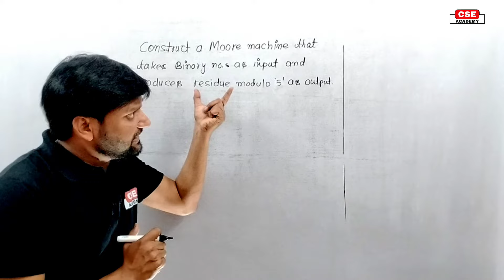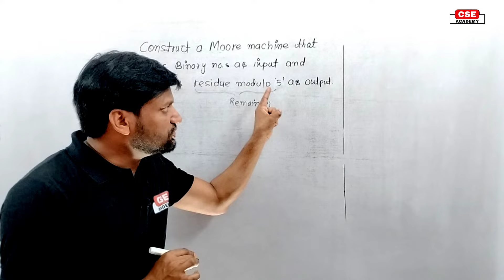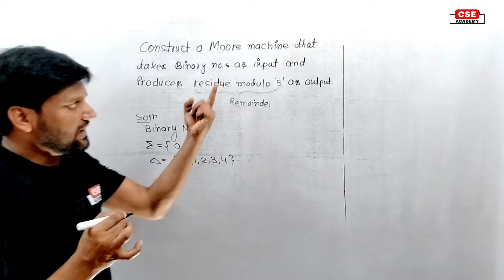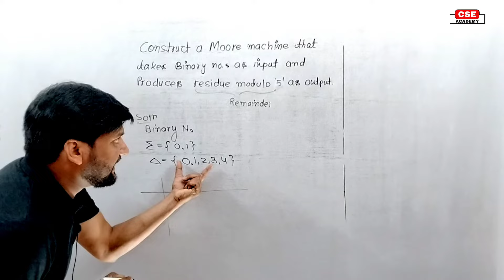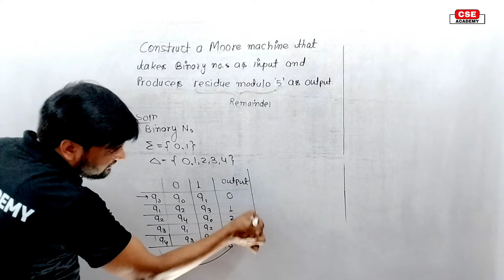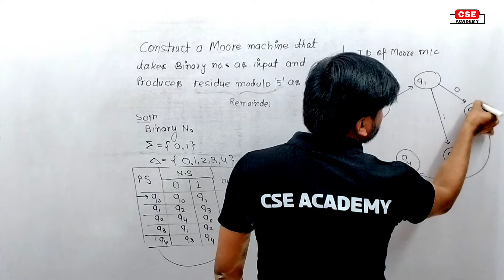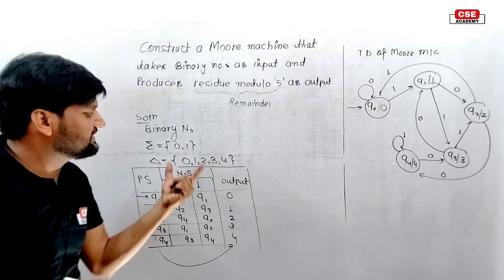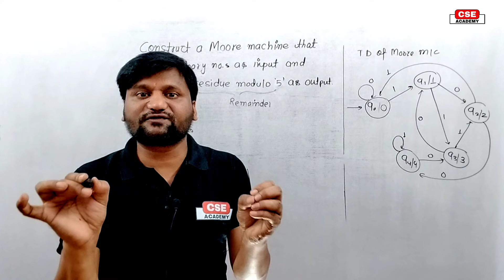Construct Moore Machine to find residue modulo 5 for binary numbers |FSM | TOC |FLAT | Short tricks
Finite Automata with Output:
The DFA
and NFA are only capable of deciding whether the input is accepted or rejected. On the
other hand the Moore and
Mealy machine are generate the outputs hence it is called as finite state
machine with outputs, because they are capable of translating the inputs to outputs is a string of
symbols belonging to some particularly chosen alphabets.
A Moore and Mealy machine does not define a language of accepted words. Every possible input
string creates an output string and there is no final state.
There are two types:
1) Moore Machines:
2) Mealy Machines:
Moore Machines:
In Moore Machine output depends on present state only. On the other words we can say that the
outputs are associated for each states in Moore Machines.

Mealy Machines:
In the Mealy Machine output depends on present state and symbol which gives output